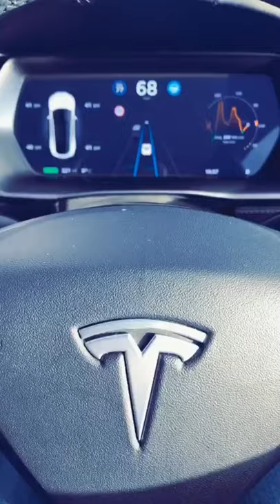Tesla Autopilot lets you play Mario Kart (by ceooftesla)